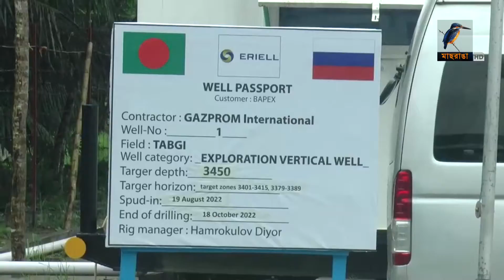মাছরাঙা দেশের সংবাদ | Maasranga Desher Sangbad | ২০ আগস্ট, ২০২২ | Maasranga News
2 Bir Uttam Ziaur Rahman Road (New Airport Road)